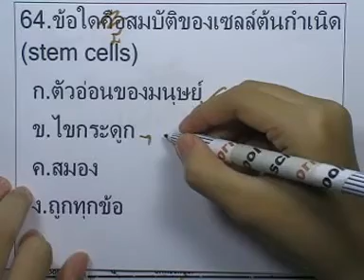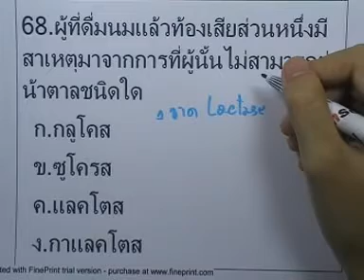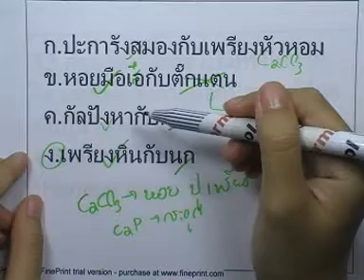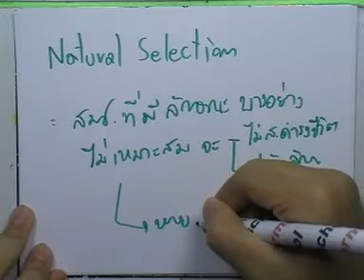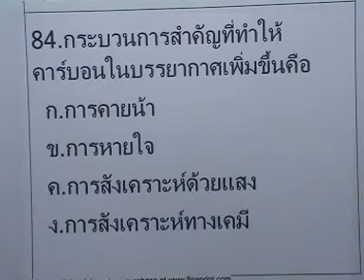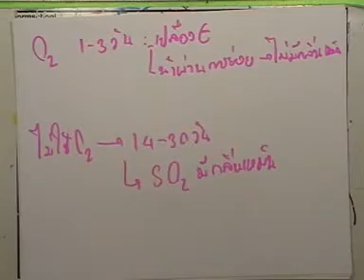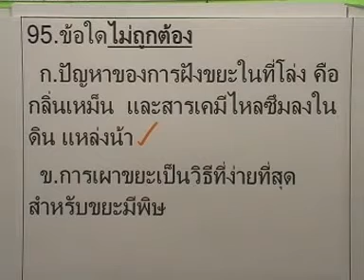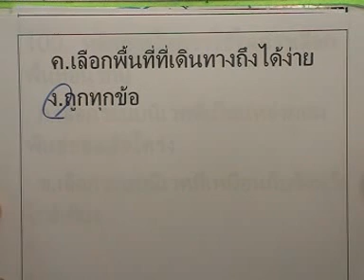ชีวะ โอลิมปิก ม.ต้น ,ปี2549 ตอน03